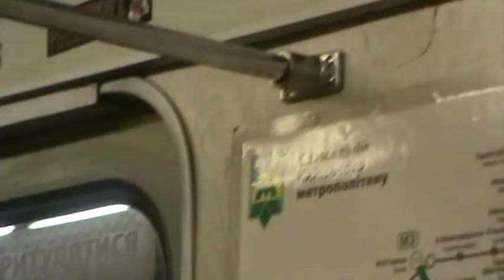Киевское метро Святошин Академгородок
Поездка на Фотопоезд Киевское метро Киев Украина 9 сентября 2013